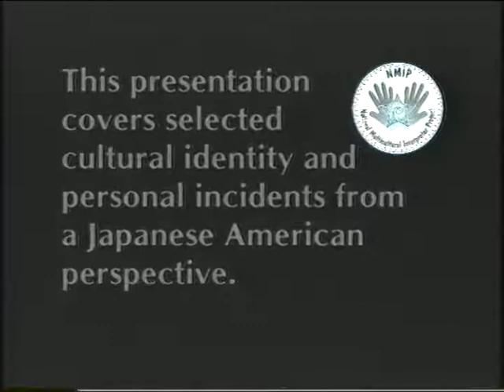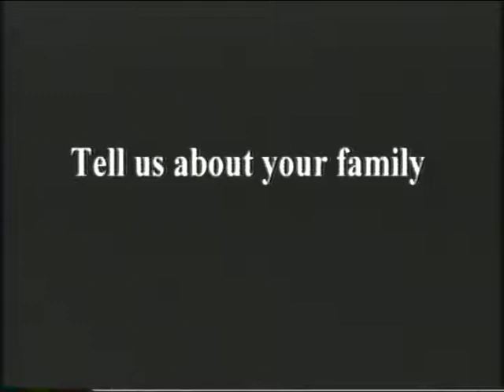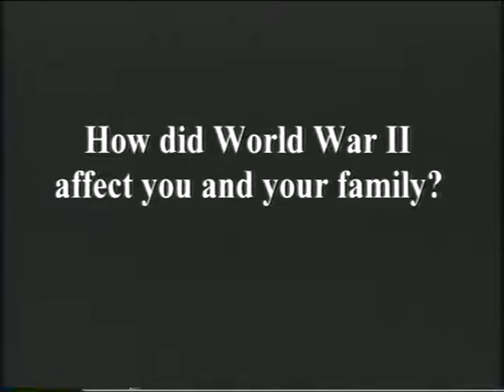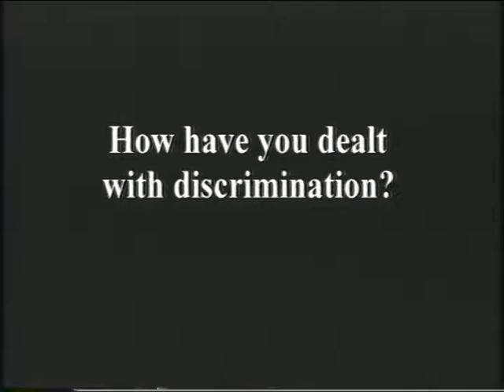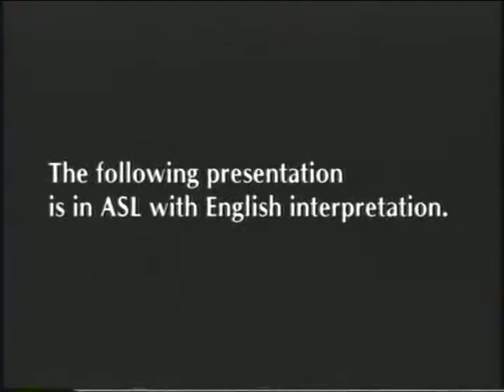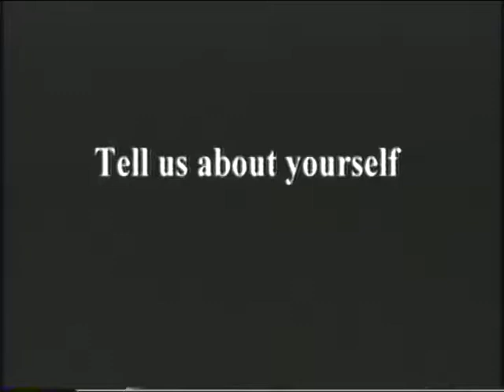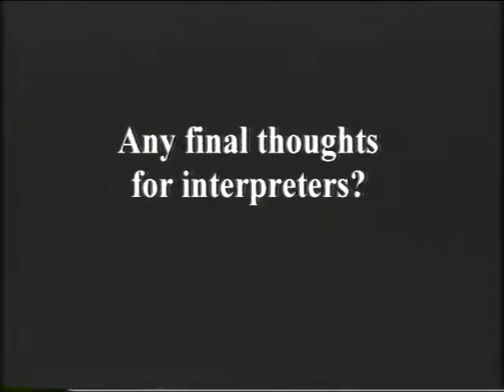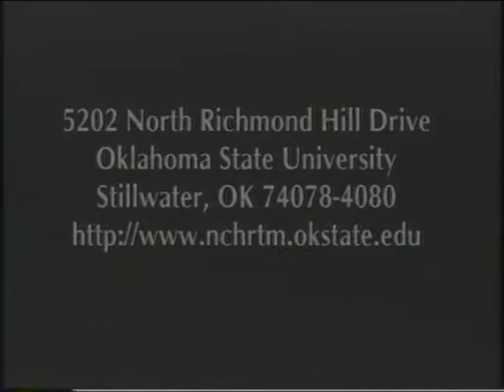Cultural and Linguistic Diversity Series: Life Experiences of Ron Hirano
This is a biographical narrative divided into segments of a Deaf Japanese American male. The tape can be used for ASL to English interpreting; and one with a model ASL voice interpretation by Jan Nishimura.

[Visual Description: Ron Hirano, a Japanese American man with grey hair and a mustache is wearing a beige t-shirt with a green sweater over it and a brown watch on his left wrist.]

National Multicultural Interpreter Project (2000). Cultural and Linguistic Diversity Series: Life Experiences of Ron Hirano - Japanese American [Videotape] El Paso, TX: El Paso Community College. (TRT .66) (TRT :33 ASL only) and TRT :33 ASL with model English voiceover)